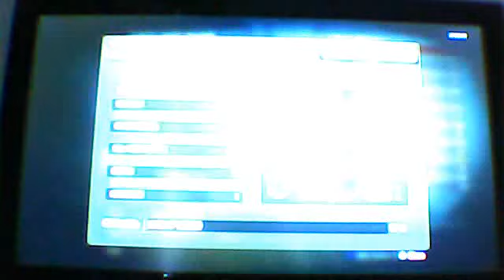epic fail TDM on jungle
coolguy7585's webcam video 10 July 2011 01:19 (PDT)